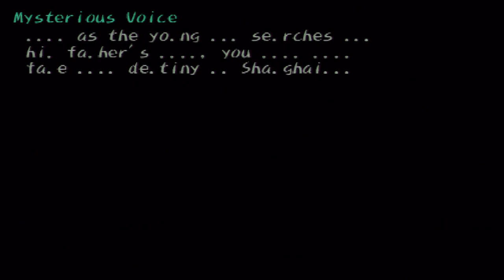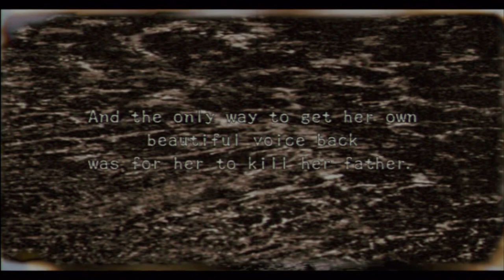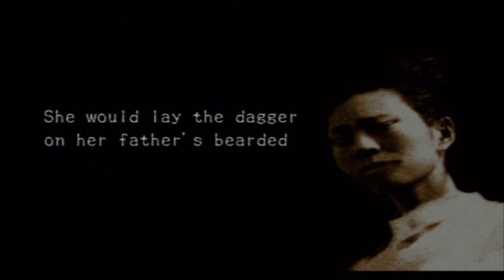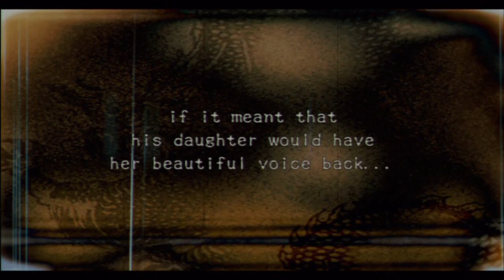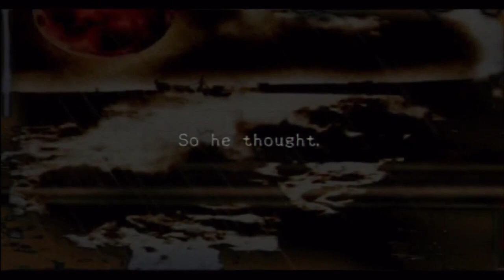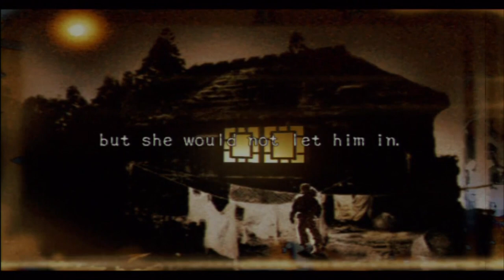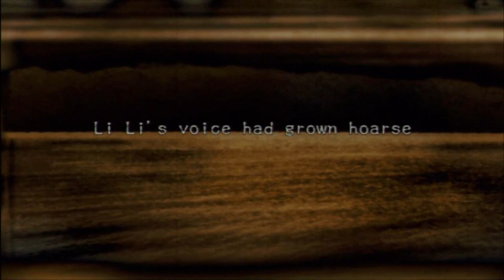Shadow Hearts (PS2) - Part 5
My first (recorded) JRPG run on this game, so go easy on me.

A number of things I must acknowledge before people decide to treat this video series as if it is a walkthrough:

- I rarely bother with the lottery ticket holders. I was never a big fan of them in the first place. I recognise their worth, but my patience is limited. I decided that I would rather not spend hours, upon hours, reloading the same save games in a fruitless drive to earn the best items from the ticket vendors (e.g. 10 Gage). Sod that.

- I miss out Yuri's ultimate fusion. This is entirely my fault as it was impossible for me to pick up the Erotic Book found in Shanghai after I had completed the first part of the game. I have never liked playing RPGs that lock off important items and quests, should you happen to miss them the first time around, but I will admit that it was naive of me to expect otherwise from Shadow Hearts anyway. Oh well.

-I avoid doing Kowloon Fortress and the Pit Fighting in Part 1. Once again, I figured I could complete them later in the game. I was wrong. Sorry.

So with that out of the way, enjoy!